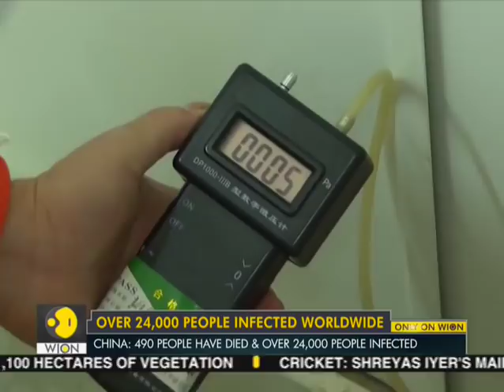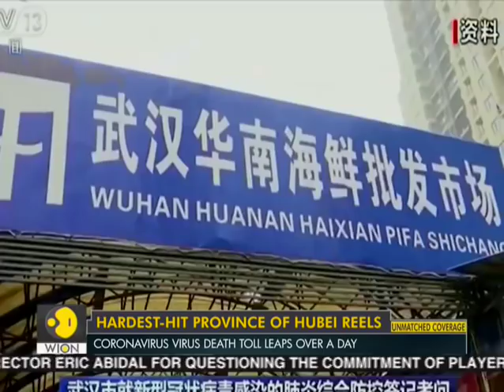Coronavirus death toll rises to 490, over 2400 infected worldwide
The number of confirmed deaths from China's coronavirus outbreak jumped to 490 on Wednesday (February 5). The number of infected cases rose to 24,324 as the virus continues to spread in China.

WION: shorturl.at/fwKO0
Zee News English: shorturl.at/aJVY3
Zee News Hindi: shorturl.at/eorM1
Zee Business: shorturl.at/hpqX6
DNA News: shorturl.at/rBOY6
BGR: shorturl.at/eioqL